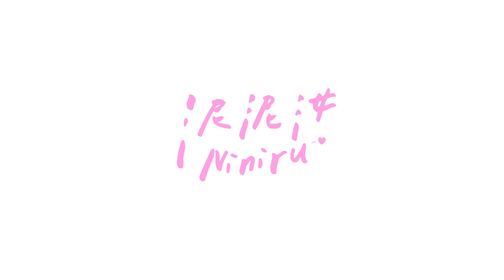絕對不要跟你最好的朋友玩! 鬼抓人遊戲再現! 玩到情緒崩潰友誼碎裂~~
*本影片與逃獄對決合作*

這遊戲是真的好玩啊!!!
現在我們每天都在玩
不過也看出來一些朋友真的很腹黑
當人當鬼完全不一樣啦~~~
下次我要當鬼

↓↓↓ 其他推薦影片❤ ↓↓↓

◼︎超難! 挑戰一小時內學會Red Velvet的Psycho! 真的太難了啦! 超後悔挑戰的... FEAT. YO CINDY

◼︎PTCG! 好扯喔! 賺翻啦! PTCG第四彈卡包超級爆配率! 新手開包-傳說交鋒 FEAT. 小巫

◼︎天堂地獄二選一！你會怎麼選？男同性戀跟異女喜歡的男YouTuber竟然是！| 泥泥汝

◼︎羞恥至極!! 超爆笑少女漫畫填詞大賽第二屆! 又把這些YOUTUBER們玩壞啦~ FEAT.  黃氏兄弟 瑋瑋、超粒方、空罐王

◼︎超難! 流行樂接歌大賽! 把歌從中間切開來! 你猜得出來嗎? FEAT. 心甜 Christy、謙桑

◼︎你一定要試試的賺錢法！大頭菜價格預測！動物森友會最厲害的賺錢法！另附三種簡單必學致富法！動森教學(CC字幕)

◼︎姊妹快問快答 - 妹妹媽媽知道我對男生的理想型嗎? 媽媽跟妹妹誰了解我多一點? 媽媽來出題 - 觀眾來出題

◼︎動物森友會新手教學!! 超級簡單! 動森必學自製狼蛛島~ 賺錢賺到翻過去! 第一階段房戰直接還完還買了超多家具! | 動物森友會 | 動物之森賺錢

◼︎酒醉實錄-人醉到極致的時候什麼事都做得出來呢! 拍片中被灌醉! 這劇本跟我想的不一樣. | 泥泥汝 FEAT. 維特、KAZUYA、蘋果妹、喜天 [CC字幕]

◼︎你知道文書機到底可以多便宜嗎? 組電腦卻滿嘴幹話!! 一萬多能組多棒的電腦? feat. 喜天

◼︎崩潰啦！跟日本人比賽寫小學題目最後讓人意想不到...我愧對父母！終極挑戰EP.1

◼︎好好的白色情人節被我搞成地獄廚房啦!! 到底有多廢? 用槌子做料理 FEAT. 八婆BESTIES

◼︎最帥男Youtuber到底是誰? 男Youtuber終極二選一!! 選擇障礙選到崩潰! Feat. 志祺七七 X 圖文不符

◼︎真的分手了！真的不能說啦～惹怒女友氣氣氣排名！Feat. 球球Mika 、思文、Ian | 泥泥汝